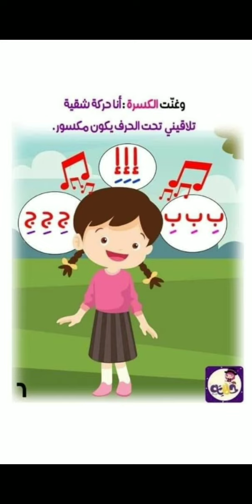شرح التنوين بالكسره بقصص تعليميه سهله